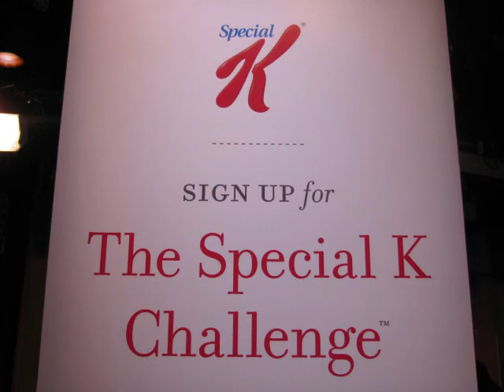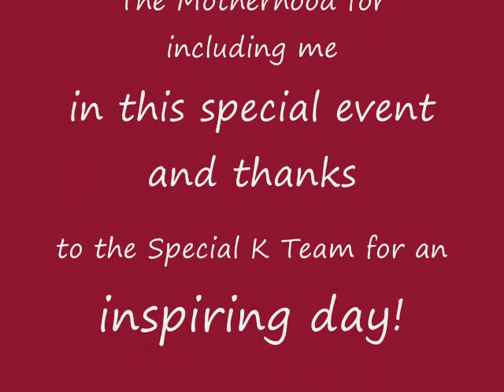Special K Resolution Challenge in Times Square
Special K Resolution Challenge at Times Square in New York City on January 3, 2011.